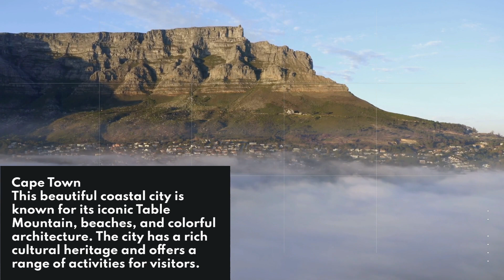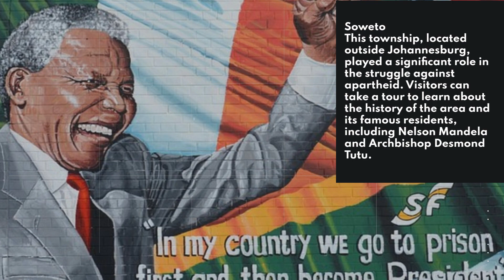Top 10 Beautiful Must See Places To Add To Your Itinerary While Visiting South Africa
Welcome to South Africa, a land of stunning natural beauty, diverse cultures, and fascinating history. In this video, we will take you on a journey through some of the country's top spots to visit.